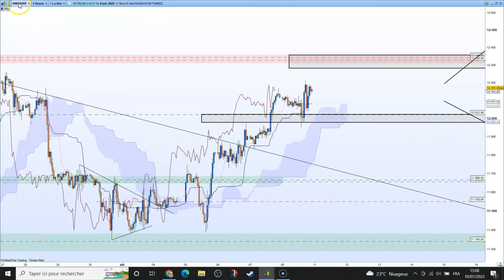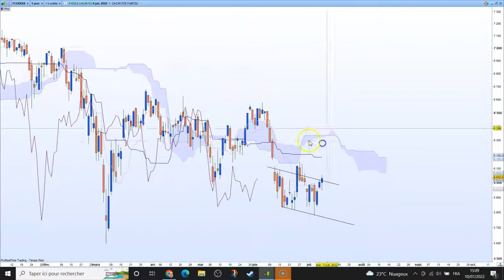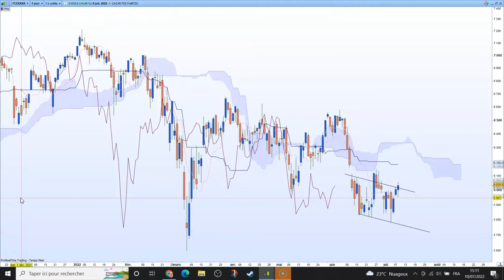ANALYSE HEBDO : tout reste à construire !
Je partage ici mon analyse hebdomadaire des marchés sur lesquels j'interviens quotidiennement : CAC40, SP500, Russell2000, Nasdaq100.

⚠️  Le trading peut vous exposer à des risques de pertes supérieures aux dépôts et ne convient qu'à une clientèle avisée ayant les moyens financiers de supporter un tel risque.
⚠️  Cet contenu est produit à titre pédagogique et s'adresse à une audience avertie. Il ne s'agit en aucun cas de conseil en investissement.

"Les conseillers ne sont pas les payeurs !" Donc veillez à ne prendre de décision sur les marchés financiers que lorsque vous êtes capables d'en comprendre les tenants et aboutissants...